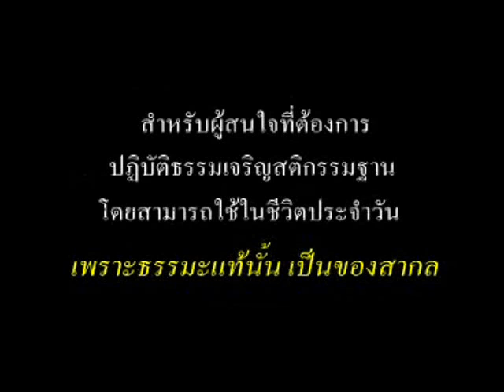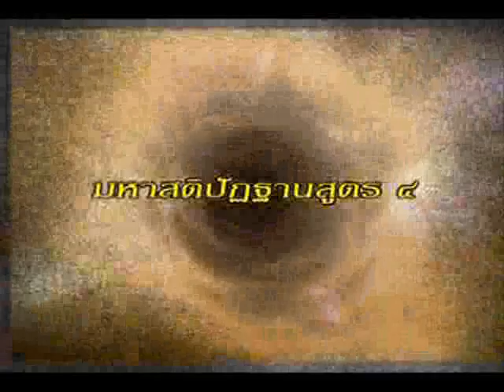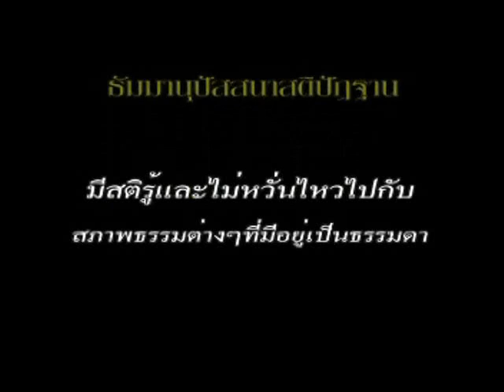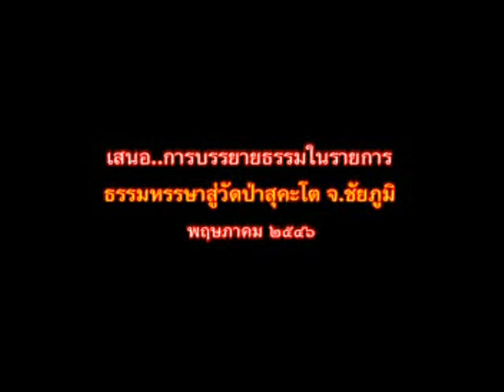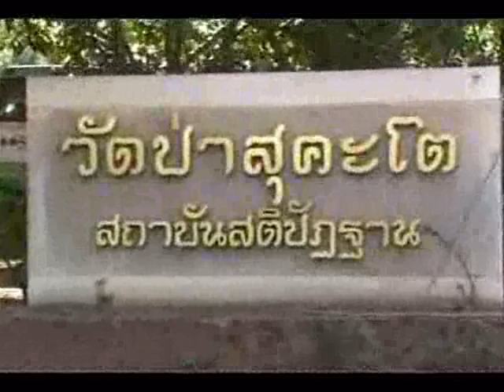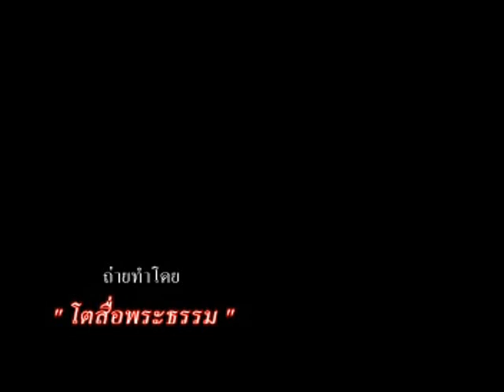กลุ่มศึกษาและปฏิบัติธรรม1/6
หลวงพ่อไพศาล วิสาโล